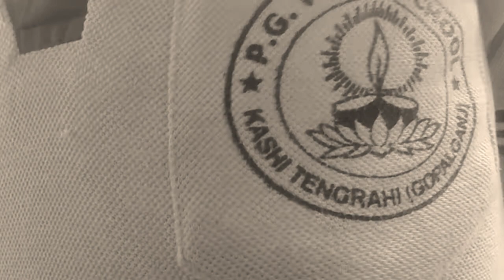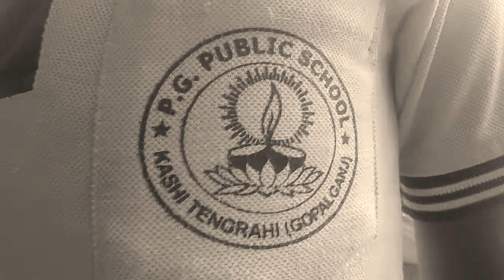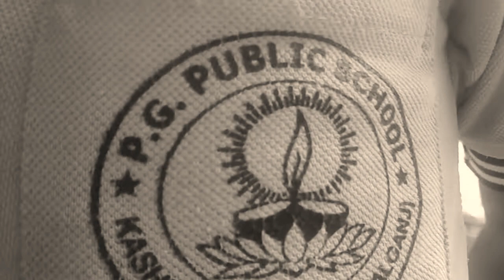School prachar video KRP KIDS